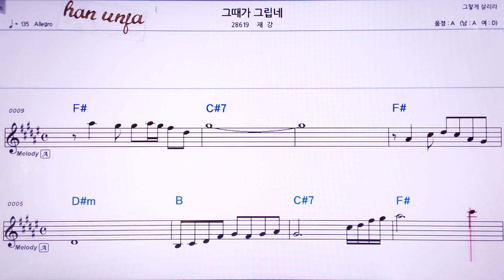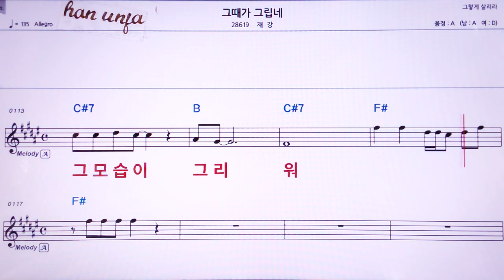💖그때가 그립네/재강 👍Karaoke With Sheet Music/MR,노래방, , 악보, 코드,